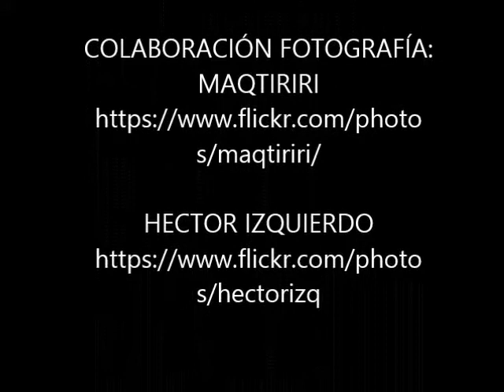Jornadas Orquídeas Griegos 2017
Segundas jornadas de orquídeas de la sierra de Albarracin, en esta ocasion por la dehesa de Griegos y la zona del Vallecillo